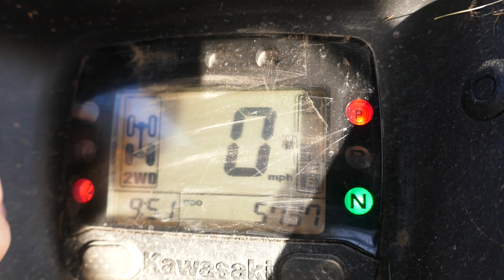2020 KAWASAKI MULE MX UTV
2020 KAWASAKI MULE MX UTV for sale through Stags online auction. To view lots and place bids